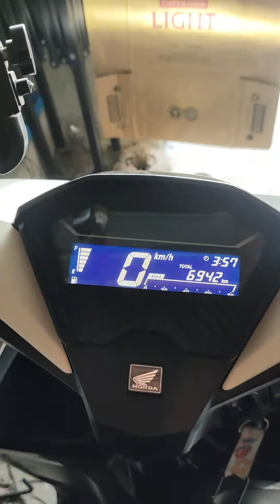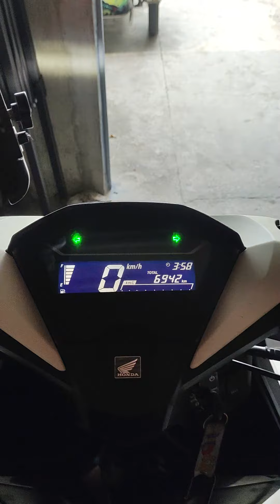CLICK 125 INSTALL 4 SET PACKAGE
BAWAT SET KASAMA NA ANG LABOR ITEMS AT MATERYALES 👇👇👇

1.Keyless alarm set✔️1500
2.Mini Driving light V2 set✔️1900
3.THAI SWITCH V3 set✔️2100
4.UNDERGLOW set✔️1300
5.PIAA HORN  set✔️1400
6.Eyeline RUNNING LIGHTS set✔️2500

 with back to stock switch✔️
HAZARD,PASSING,RAPID HORN✔️
RAPID HORN WITH PASSING✔️

Full 6 set items 8500☑️

Any set item basta pili ka lang  ☝️

5 set items 7500 ☑️
4 set items 6500 ☑️
3 set items 5500 ☑️

1099 purok 5 san roque bitas arayat Pampanga

Landmark 👉 Baroque Workz
Homeservice available 200km pababa.